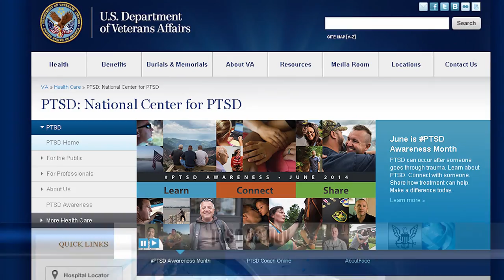June is PTSD Awareness Month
All Hands Update Wednesday, June 4, 2014 #3
The Department of Veteran Affairs has dedicated June as PTSD Awareness Month.